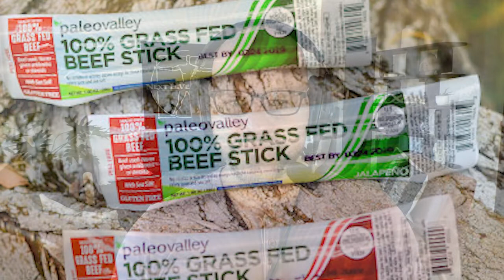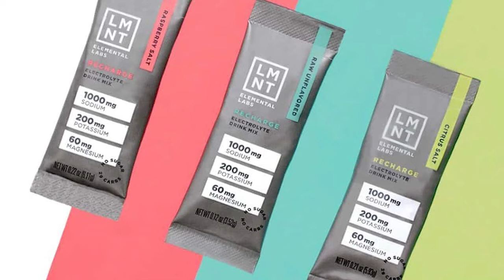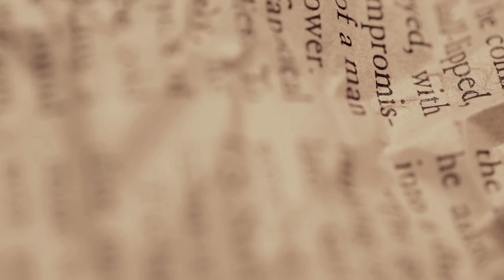On Becoming Resilient – Ep. 189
In this episode of Next Level Human Podcast, Dr. Jade talks about the concept of “becoming resilient”. Life throws at us an enormous amount of difficult situations and tough decisions where we have to take action, deal with them, and make our best to get over them. However, it can be very challenging to simply “move on” and we tend to get stuck on this victim mentality, overthinking and suffering for long periods.

Suffering from old traumas and past situations every day can lead to certain behaviors based on anxiety, insecurity, depression, and fear. Not only that, other issues include blaming other people, seeing life as unfair, losing joy in life, and becoming extremely sensitive to normal things – which is the exact opposite of creating a sense of resilience. Tune in to learn more about this topic!

to claim your free 1-year supply of vitamin D + 5 free travel packs with your first purchase!
to learn more about the gut-friendly 100% grass-fed beef sticks and save 15%!
to claim your free LMNT Sample Pack with any purchase.